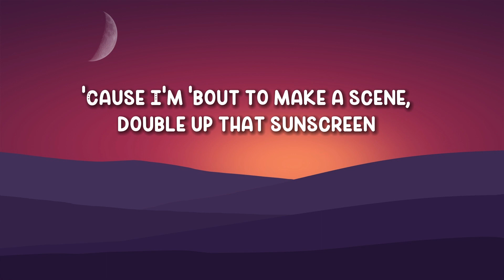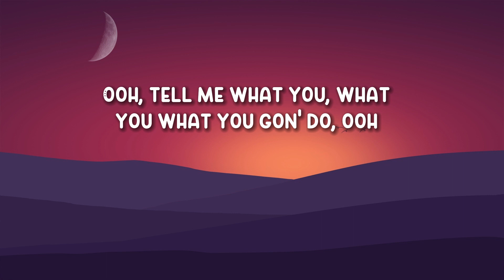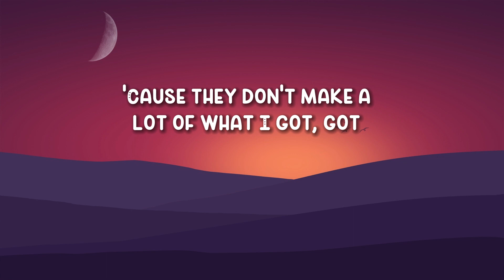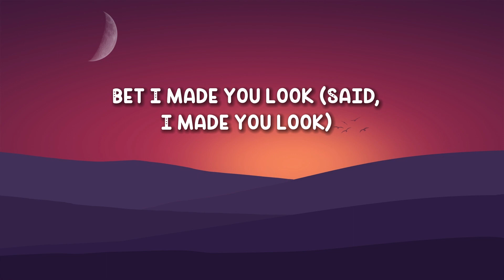Meghan Trainor - Made You Look (Lyrics)